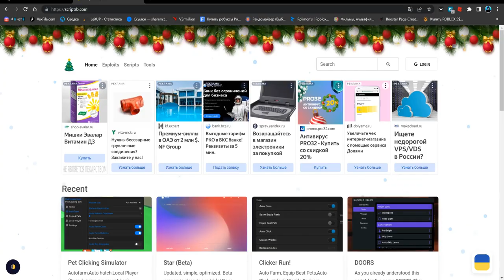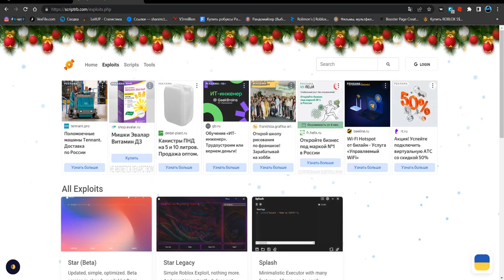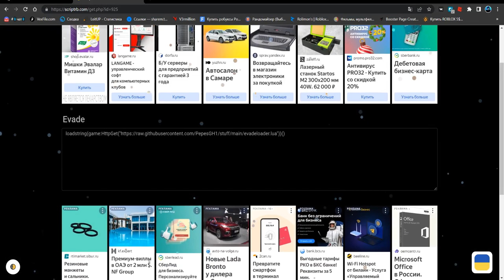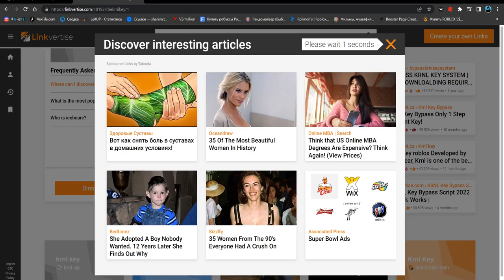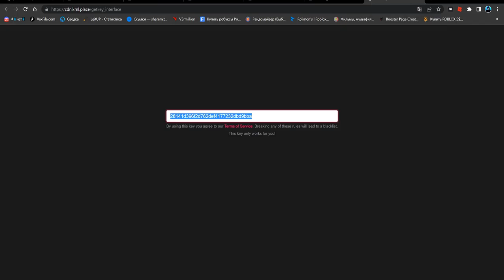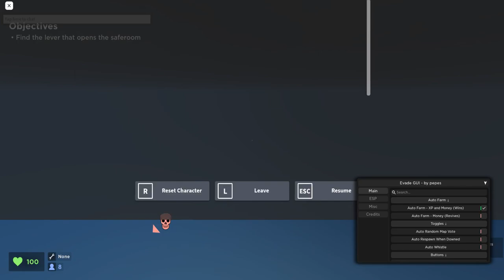СКАЧАЛ САМЫЙ КРУТОЙ СКРИПТ ДЛЯ ЭВЭЙД НА СКОРОСТЬ И ЭСПИ | EVADE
Star(чит).

Соц.сети

Не читать.